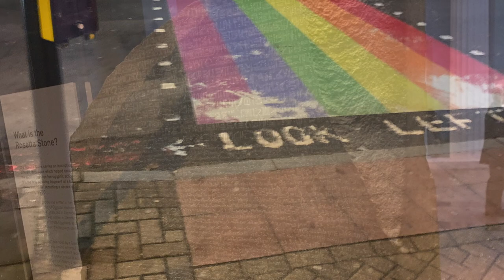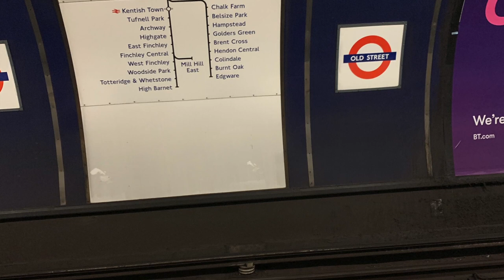Un Colombiano en Londres 🇬🇧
Hey, you beautiful - Olly Murs
Army of Two - Olly Murs
Just for tonight - Olly Murs